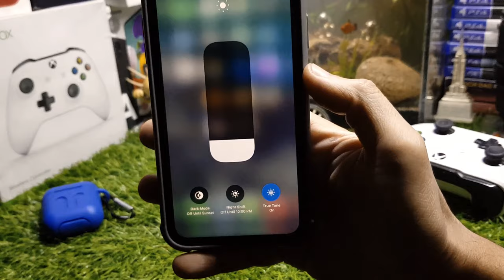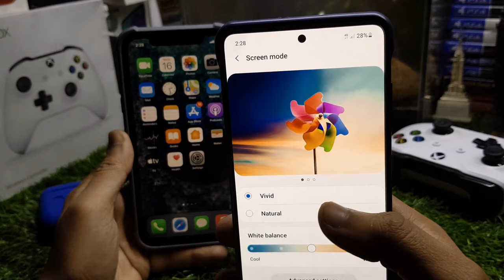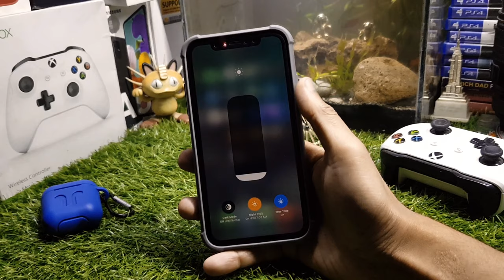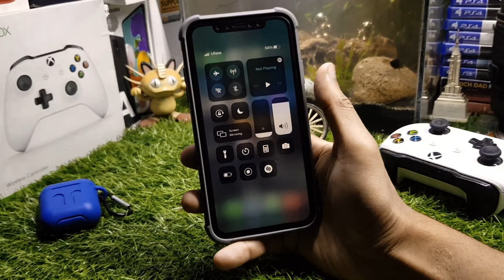What is TRUE TONE Display on iPhone Urdu\Hindi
Alright Guys in this video i'm sharing with you information about TRUE TONE Display on iPhone i cover all the topics so make sure you watch this video till the end ager kuch new sikhney ko mila hou to subscribe kardeyna  😊

IF YOU WANT TO PURCHASE CASES FOR YOUR iPHONE CHECK OUT MY BRAND TRUETONE

OR HAN